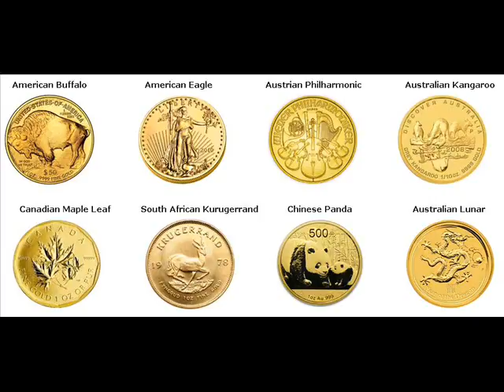Gold Coins For Sale Marland Oklahoma